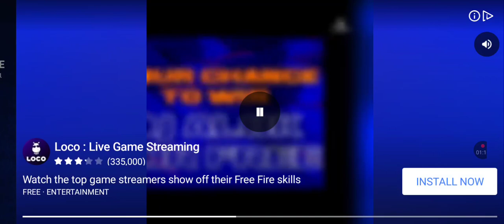we are complete are 14 matches 🥳 BGgamer 96 pzl like and subscribe the video